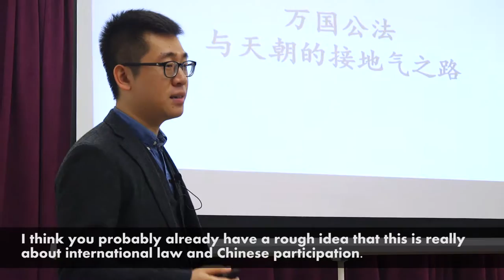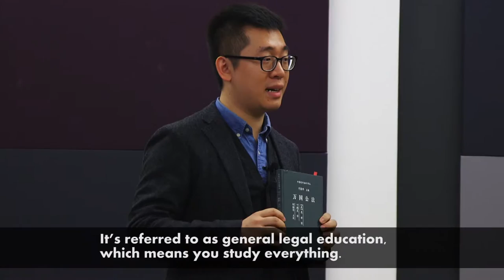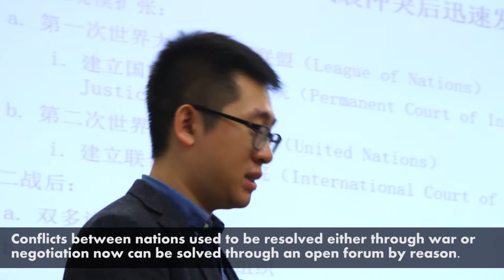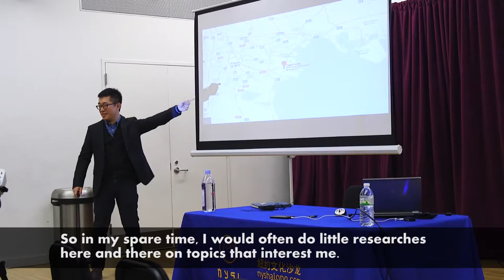Cheers! 留学生 - Tianpu Zhang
Always bearing a dream to be a lawyer, Tianpu Zhang applied for NYU law school's JD program after graduating from University of Pennsylvania Wharton School. He finished the program this May and currently is working at Curtis, Mallet-Prevost, Colt&Mosle LLP in New York.